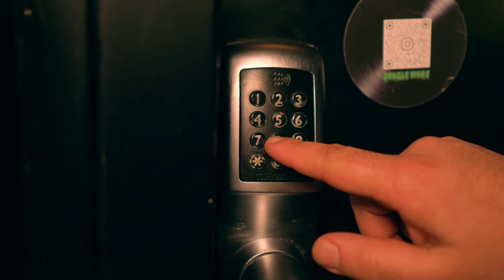Laddy Sound - Aroma od Roma feat Nico Benz, Dynamic & Mic Stoned (Official video) Ep.Špinavej Ámol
Sleduj nás in Instagramu :

Laddy Sound - @laddysound
Nico Benz - @nico_benz63
Dynamic : @dynamic_official24
Mic Stoned : @micstonedofficial
Mix Master : @tone.off
Kamera : empraely

©️Laddy Sound feat Nico Benz, Dynamic & Mic Stoned - Aroma od Roma